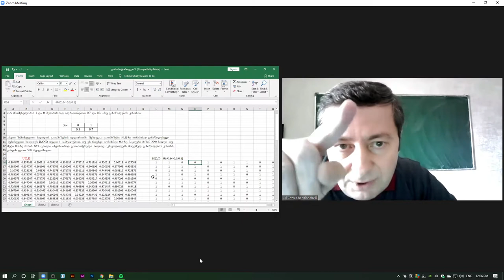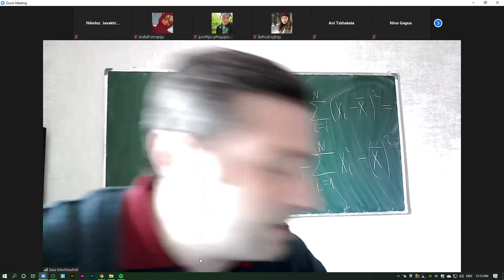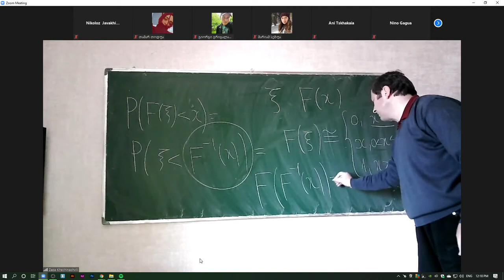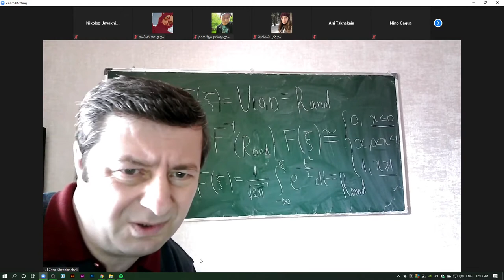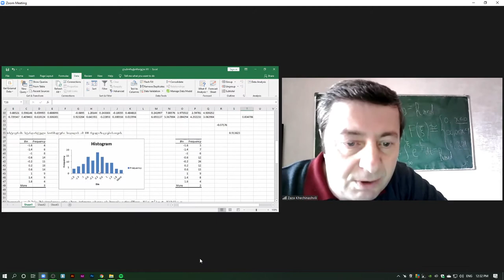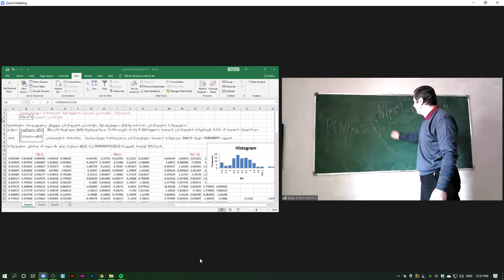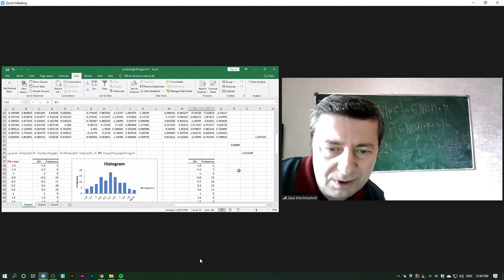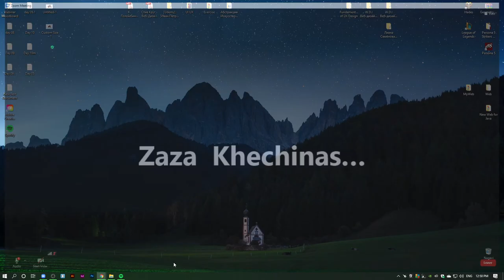Mathematical Statistics Lab IV